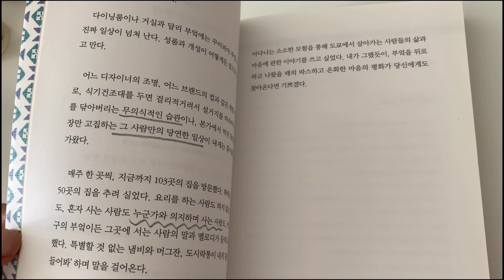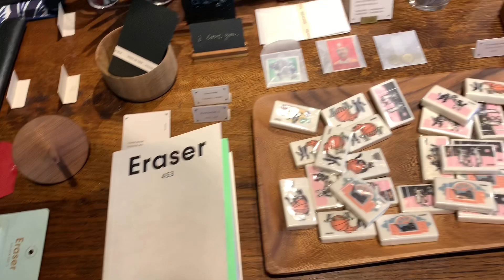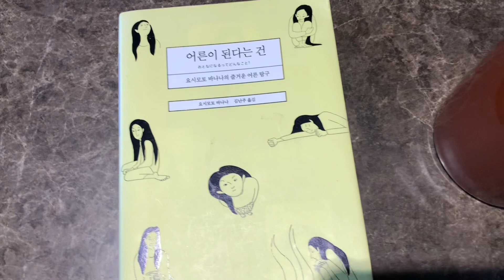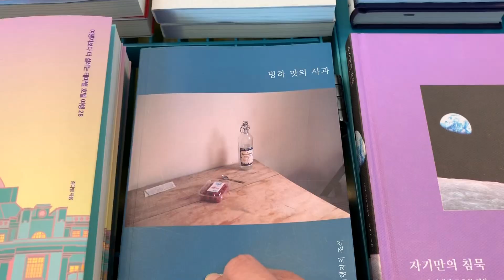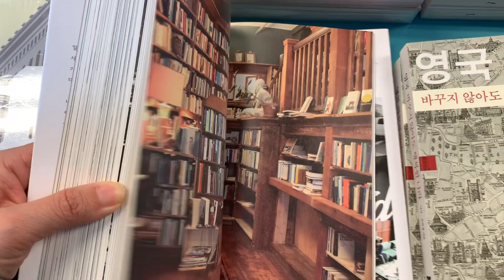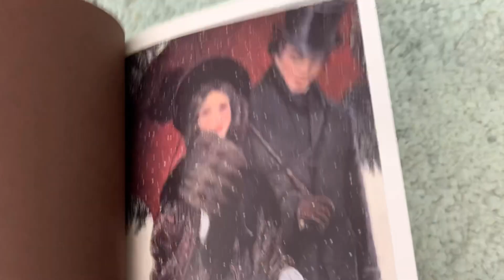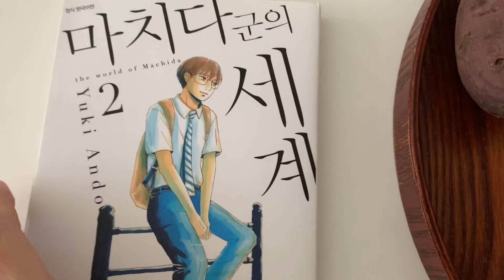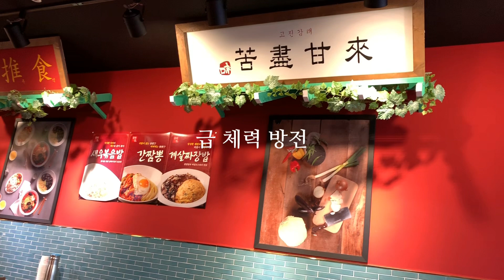[오늘산책] 어른이된다는것 | 아크앤북 | 포인트오브뷰